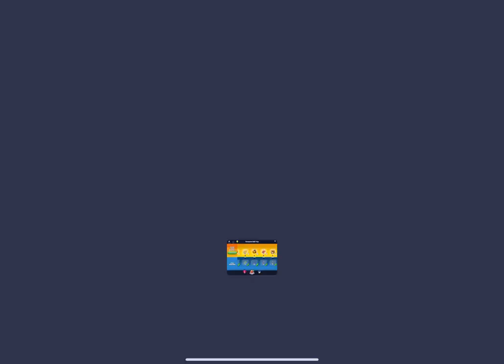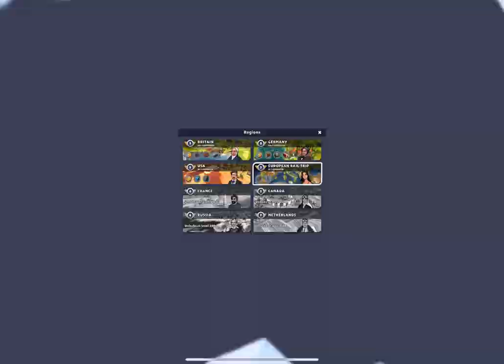TrainStation2 (European Rail Trip) [Open CHS7]